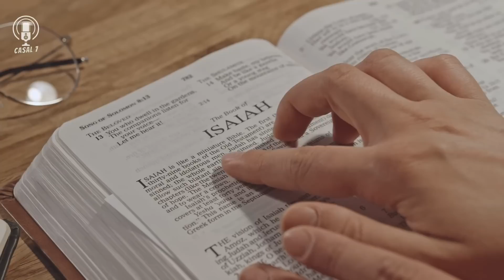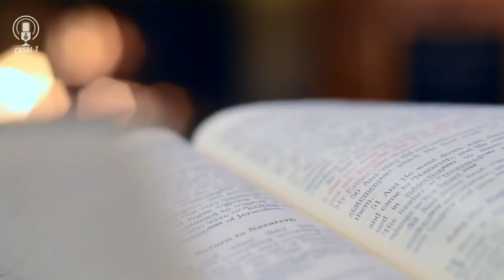INACREDITÁVEL: LULA ZOMBA E BRINCA COM DEUS, VEJA OQUE ACONTECEU!